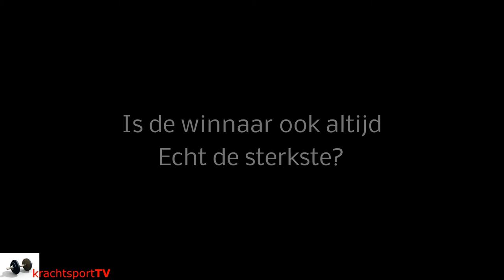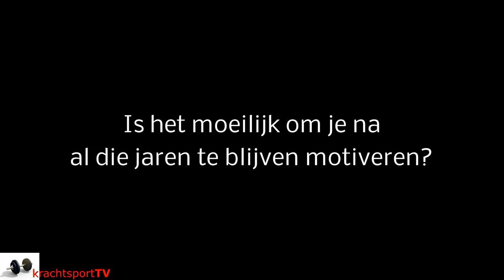Jarno Hams interview part 1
Deel 1 van een interview met Jarno Hams waarin we terugkijken op het seizoen 2012 en vooruitkijken naar wat Jarno nog wil gaan doen in de komende jaren.